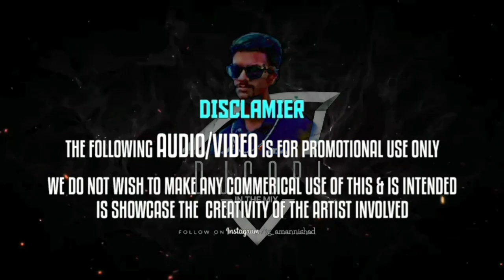JAI_BHAVAANI_JAI_SHIVAAJI__REMIX____DJ_GOPI_X_CHE2___GOPI_GALAXY___GOPIDAMANIA___COL_VOL-9(720p)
escription

JAI BHAVAANI JAI SHIVAAJI (REMIX) | DJ GOPI X CHE2 | GOPI GALAXY  | GOPIDAMANIA  COL VOL-9

. ➟𝗡𝗼𝘁𝗲 : 𝗖𝗿𝗲𝗱𝗶𝘁𝘀 𝘁𝗼 𝗥𝗲𝘀𝗽𝗲𝗰𝘁𝗶𝘃𝗲 𝗖𝗼𝗻𝘁𝗲𝗻𝘁 𝗢𝘄𝗻𝗲𝗿𝘀! We Do Not Wish to make any Commercial Use of this & Intended to Showcase the Creativity Of the Artist Involved.

Music